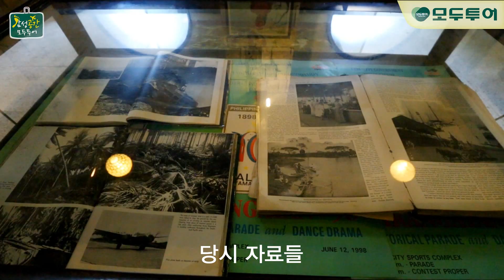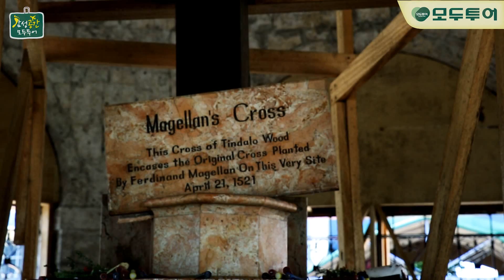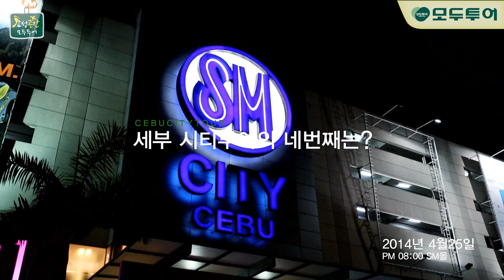Cebu & Bohol, 세부 & 보홀 모두투어 서포터즈 11기_5일차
모두투어 서포터즈 세부&보홀 5일차 영상
역사가 살아 숨쉬는 산페드로 요새, 마젤란 십자가를 돌아보고
세부 쇼핑의 핵심 sm몰, 아얄라몰 까지 알찬 세부 시티투어를 하며
쉴틈 없이 달려온 4박6일간의 서포터즈 11기 일정을 마무리했습니다.